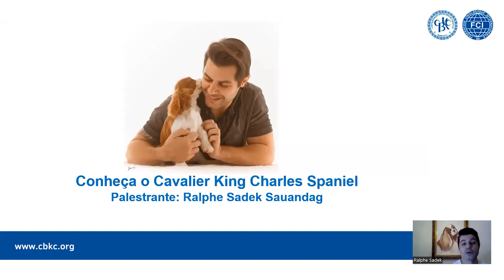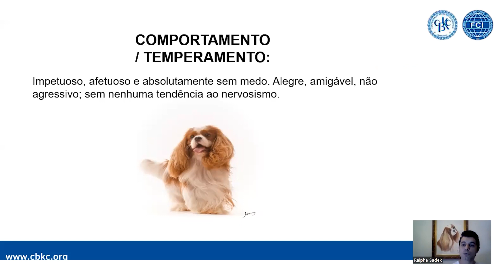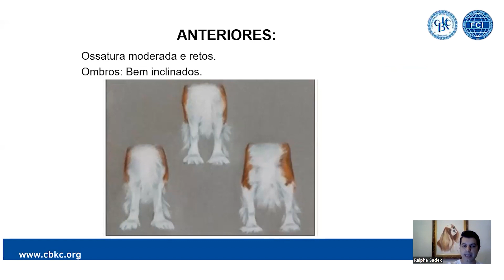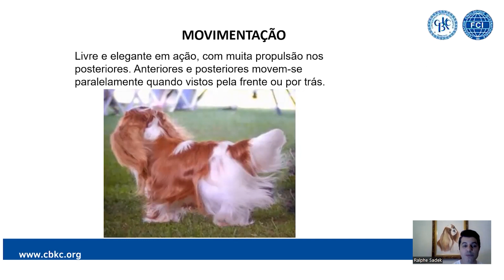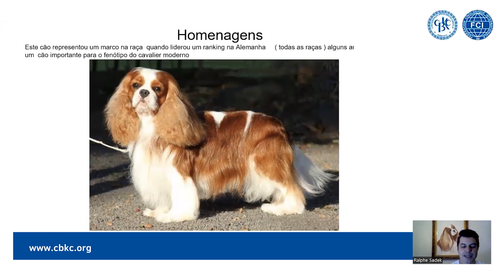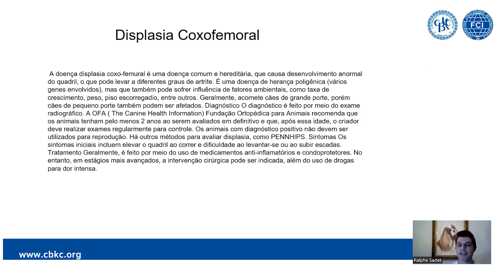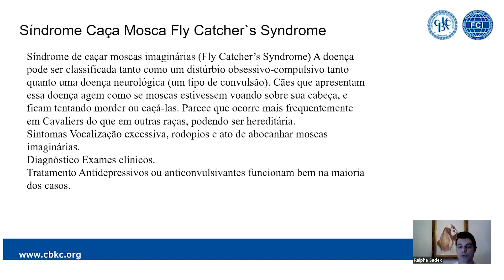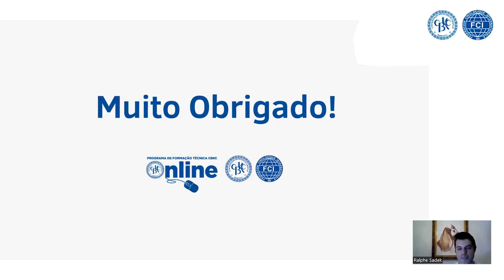Conheça o Cavalier King Spaniel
Palestra do Programa de Formação Técnica Online da CBKC